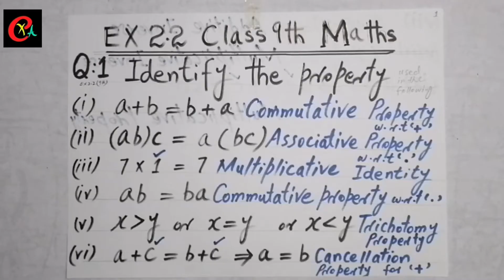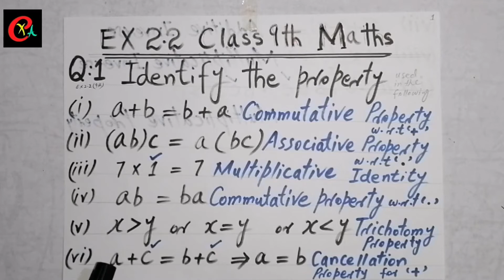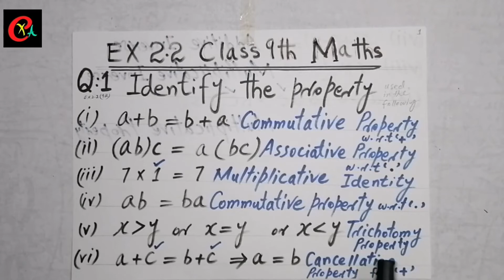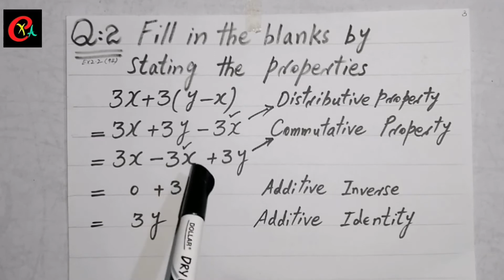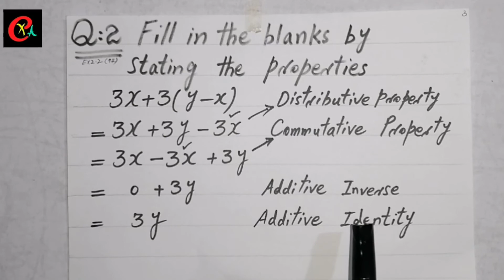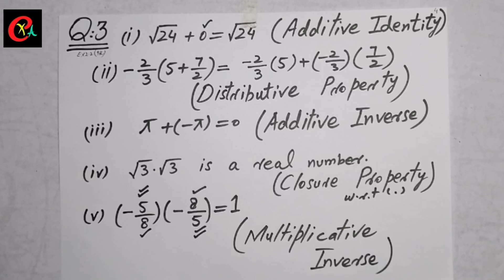9th_(Math)_Exercise: 2.2_( Full ) | Mam. Ismat Mukhtar |_(2021)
🔴9th_Math_(PTB Lectures)🔴